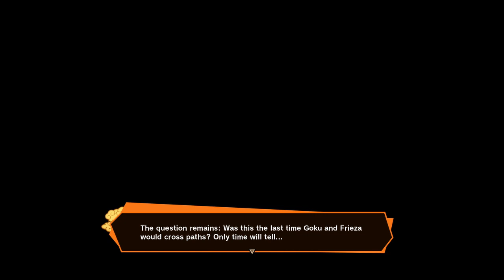Super Saiyan Blue Goku And Vegeta Vs Golden Frieza - Dragon Ball Z: Kakarot DLC 2 Gameplay